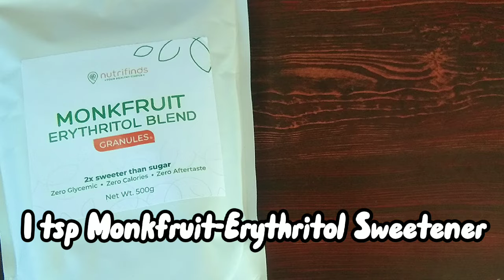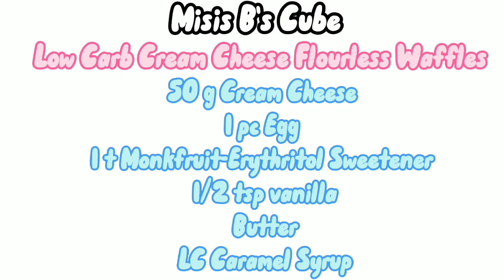Low Carb LC Keto Flourless Cream Cheese Waffles Pancakes Easy Recipe Philippines | Misis B's Cube 🇵🇭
Flourless??? Oh yes! Less ingredients than the usual pancake/ waffle mix but still appealing to the taste buds. You can use the batter either for waffles or for pancakes. Enjoy 😉

How to make LC Caramel Syrup? Watch the first part of this video 😊